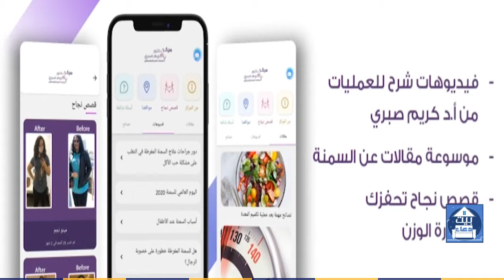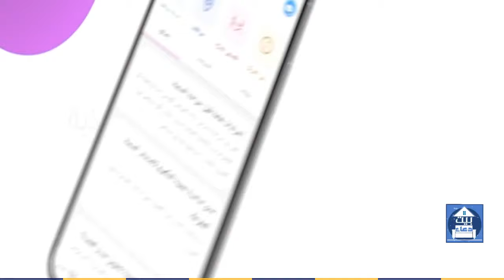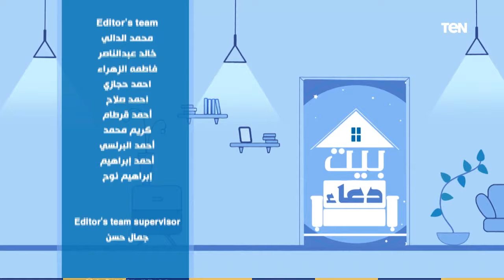بيت دعاء | الدعاء كنز المؤمن.. وعمليات تحويل المسار ودور مؤسسة نبض الحياة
بيت_دعاء حلقة الإثنين 27 يوليو 2020 تقديم الإعلامية دعاء عامر وتستضيف الشيخ أحمد المالكي أحد علماء الأزهر الشريف حول أهمية الدعاء والدكتور كريم صبري وحديث عن عمليات تحويل المسار